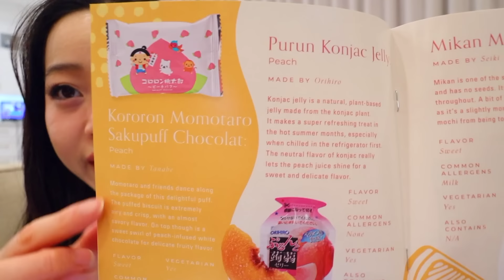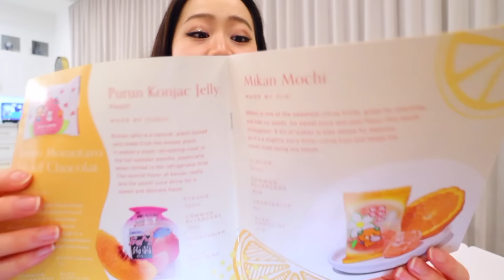MEETING MY NIECE FOR THE FIRST TIME EVER! *she hates me so that's cool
*Thank you Bokksu for sponsoring today's video and being my fave place to get snacks these days! I do NOT make any commission if you decide to check them out using my link but you do get a great deal!

WELCOME BACK TO ANOTHER VLOG! Today we are doing the absolute most... and going to see my niece for 3 hours... and a house. It's a hectic vlog i don't know what else to say lol